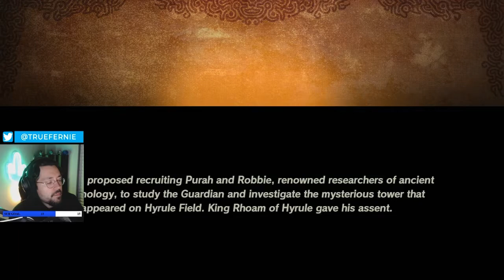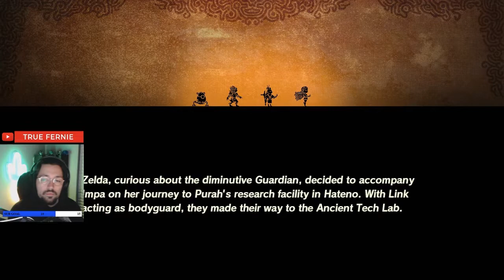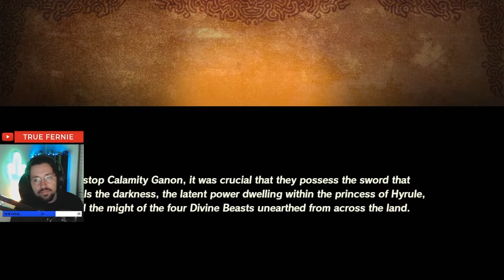Let's Play: Hyrule Warriors Age of Calamity Full Demo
Here's my full 1 hour playthrough of the Age of Calamity Demo that was released today! So excited for this game! We start off by fighting off hordes of enemies as Link, Impa and Zelda. Yes, even Zelda.